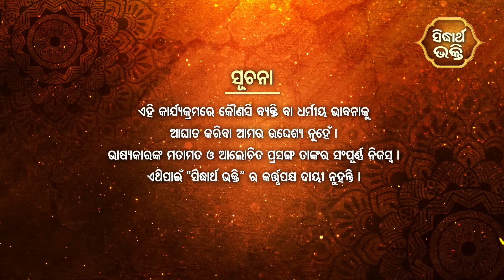BHAGABATA TUNGI - ଭାଗବତ ଟୁଙ୍ଗି EP-171 | ସାଧୁସଙ୍ଗର ମହିମା | Baba Satyananda Dash | SIDHARTH BHAKTI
Programme : Bhagabata Tungi
Episode : 171
Subject : Sadhu Sangara Mahima
Prabachak : Baba Satyananda Dash

Sidharth Bhakti : Dish TV-1395, Airtel-616,Sun-491,D2H-1395
Sidharrth TV : Dish-1311,Tata Play-1757,Airtel-600,Sun Direct -657,D2H-1311
Sidharth Gold : Dish TV -1333, Airtel-602,Sun-658,D2H-1333
Jay Jagannath : Dish-1397,Airtel-615,Sun Direct-490,Videocon D2H-1397